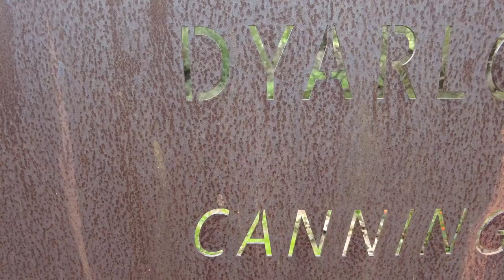Urban & Bush Kelmscott 2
Urban & Bush, Kelmscott is a place south of Perth in Western Australia.
When you drive through Kelmscott along Albany Highway, you don't know what is just a few hundred meters away behind the shops.
You have the Canning river meandering through Kelmscott with shops and homes either side hidden by the small strip of bush hugging the river.
Walk in this bush, even with the sounds of traffic not far away, and you can allow yourself to get lost in nature, while staying only a stones throw away from civilization.
Just the other side of the bridge is public facilities, BBQ area, picnic benches, children's play area, large sports field and public toilets.

I used my Samsung Galaxy note 8 phone, with the DJI Mobile 3 gimbal.
Not the best for wind noise, but the outcome for first time I have used it, I am happy with the outcome.